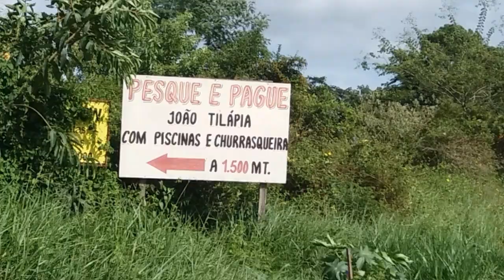No final da pescaria, bateu um peixão